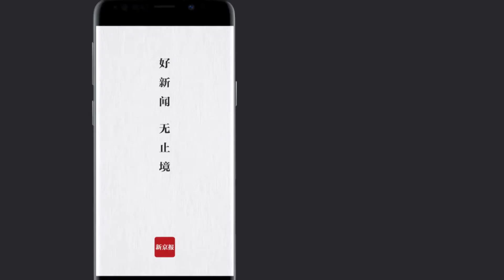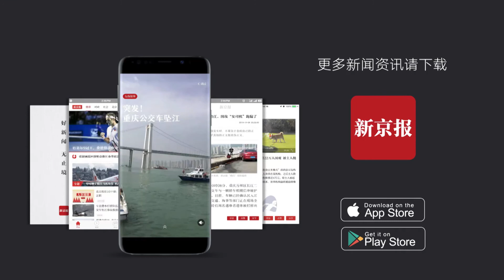美国罗斯福号航母155人感染 时任舰长曾写信请求下船后被免职